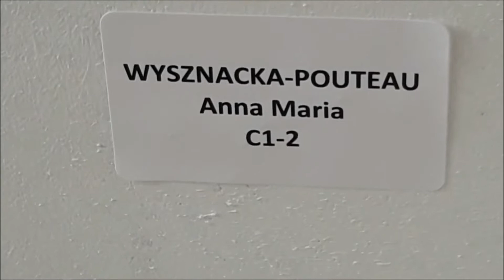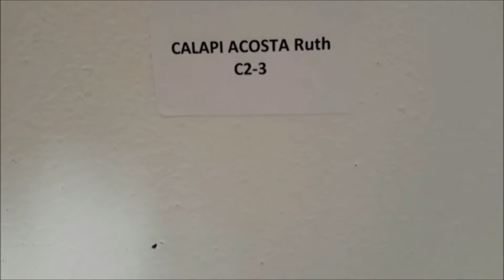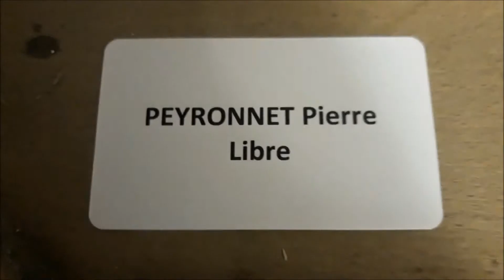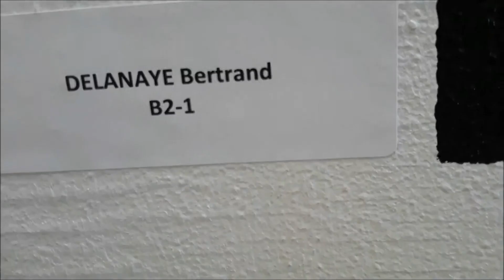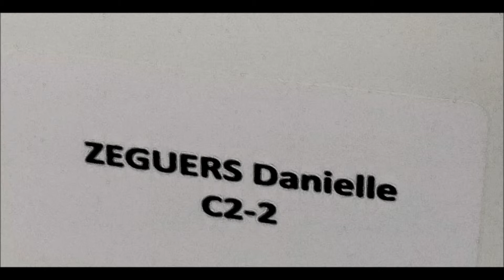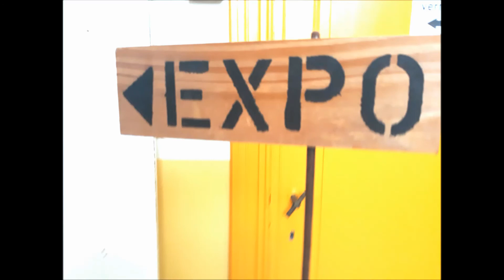Expo 18, Etterbeek, Académie Constantin Meunier, vernissage (15 juin 2018)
mais oui ... un petit tour à l'Académie Constantin Meunier ... Etterbeek (Bruxelles), rue Général Tombeur, 78 ... le jour du vernissage ... vendredi 15 juin 2018 ... avec tout le monde politique, qui était présent, pour l'inauguration ... cinq jours tellement prometteurs ... photos, clips, piano, montage : HUGUES DRAYE